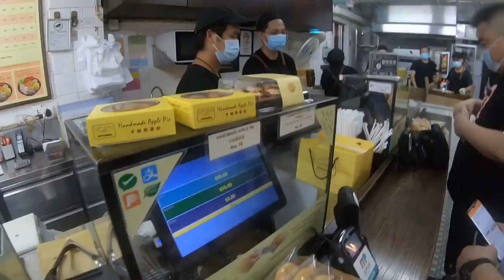Hiking start from Lisboa corner to Coloane at Hac SA beach.